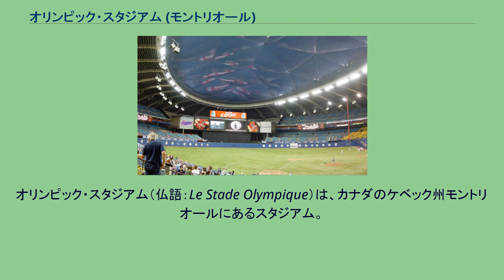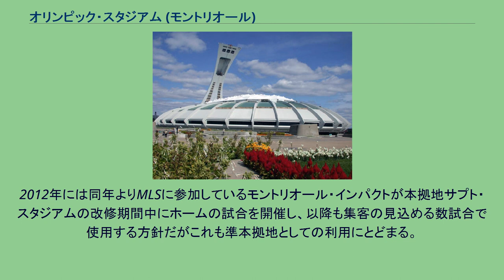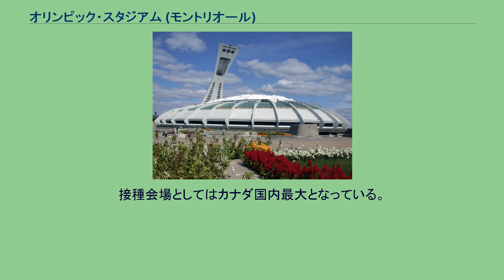オリンピック・スタジアム (モントリオール)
モントリオール・エクスポズ
オリンピック・スタジアム（仏語：Le Stade Olympique）は、カナダのケベック州モントリオールにあるスタジアム。
1976年にカナダで開かれたモントリオールオリンピックのメイン会場として建設されたもので、当初は陸上競技場だった。
しかし、その翌年1977年にMLB所属野球チーム、モントリオール・エクスポズの本拠地として使用することを目的に野球場へ改修する工事を施した。
陸上競技場の時代のスタンド形態をそのまま生かしつつ、トラック跡にスタンドを増築した。
そのため当初は陸上トラックがそのままむき出しとなっている部分もあった。
1988年に簡易開閉式の屋根を設置して実質的にはカナダ初のドームスタジアム（開閉式も実質上世界初）となったが、施設の老朽化が著しく、支柱の落下事故や屋根の雨漏りなどの事故も多発した。
また、これがきっかけでエクスポズの観客動員も大幅に減少し、2004年度を最後にエクスポズはモントリオールから撤退。
2005年度からワシントンD.C.のロバート・F・ケネディ・メモリアル・スタジアムに本拠を移転（チーム名もワシントン・ナショナルズに変更）した。
エクスポズ移転後は、かつてこのスタジアムを本拠地としていたカナディアンフットボールのモントリオール・アルエッツがプレイオフ進出時の本拠地として使用すること以外の利用法は定まっていない。
2012年には同年よりMLSに参加しているモントリオール・インパクトが本拠地サプト・スタジアムの改修期間中にホームの試合を開催し、以降も集客の見込める数試合で使用する方針だがこれも準本拠地としての利用にとどまる。
2012年3月のMLSデビュー戦及びシーズン開幕戦（対シカゴ・ファイアー戦）は58,912名の動員で最高記録となった。
その後5月の対ロサンゼルス・ギャラクシー戦では60,860名の動員でさらに記録を塗り替えた。
またこれはカナダ国内でのサッカーの最大動員記録となった。
2007年のU-20ワールドカップ、2015年の女子ワールドカップではいずれも会場の一つとして使用されている。
なお野球については、エクスポズの移転により唯一カナダに本拠地を置くMLB球団となったトロント・ブルージェイズが2014年から公式戦開幕前のプレシーズンゲーム（3月28日～29日、対ニューヨーク・メッツ戦）を開催。
28日の第1戦は46,121名、翌29日の第2戦は50,229名の観客を動員。
2015年も4月3日～4日にシンシナティ・レッズを迎えてプレシーズンゲームが行われ、それぞれ46,314名、50,231名の観客を動員した。
2016年は4月1日～2日にボストン・レッドソックス戦、2017年は3月31日～4月1日にピッツバーグ・パイレーツ戦が開催された。
2021年には新型コロナウイルス感染拡大に伴い、ワクチンの接種会場の一つとなった。
接種会場としてはカナダ国内最大となっている。
オリンピック・スタジアム